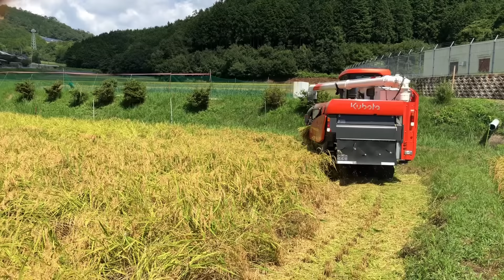Kubota combine harvester DR472 クボタの4条72馬力コンバインで刈り取りSTAR🏃‍♂️